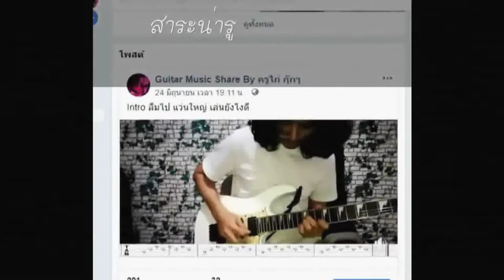Solo ไม่ใช่เขา PARATA Cover by ไก่ กุ๊กๆ [มี TABแจกใต้คลิป]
Solo ไม่ใช่เขา PARATA Cover by ไก่ กุ๊กๆ
แจกTab ฟรี ตามเงื่อนไขในเพจ ตามlink ไปโลด

-รับสอนกีตาร์ - Ukulele
-รับทำTab-โน๊ตเพลง
-เขียน Midi
-ทำBackingTrack